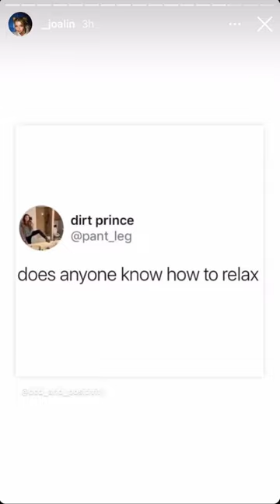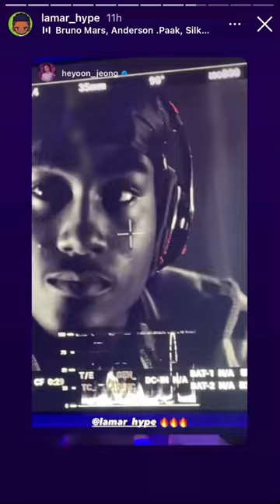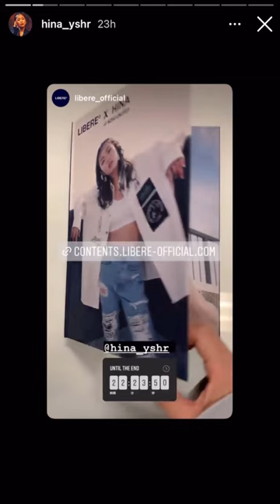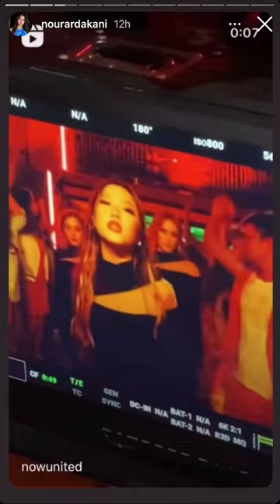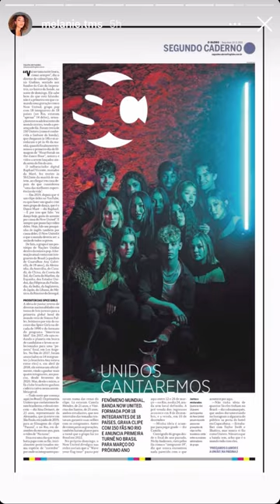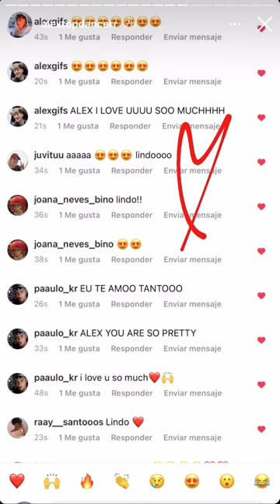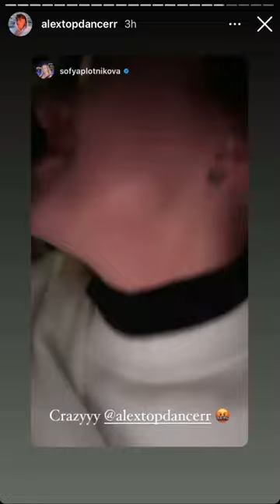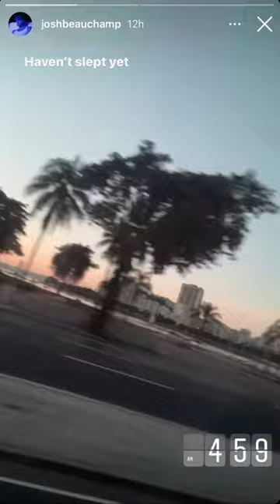Now United IG Stories 23 November 2021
Now United Members Instagram Stories in 23 November 2021 in Brazil